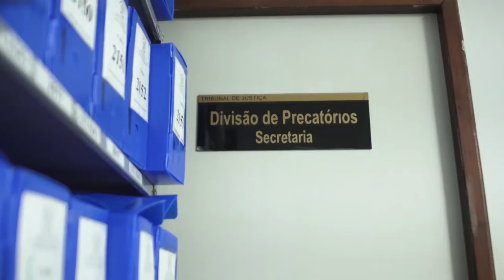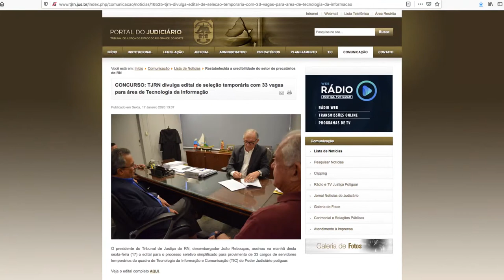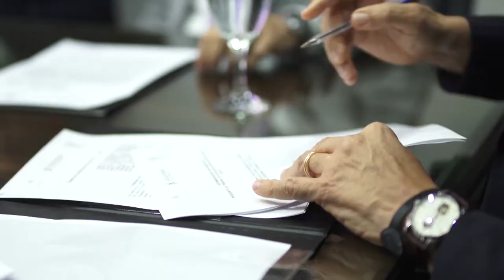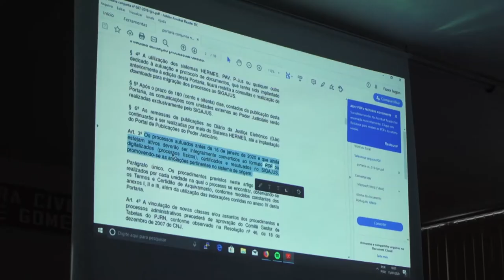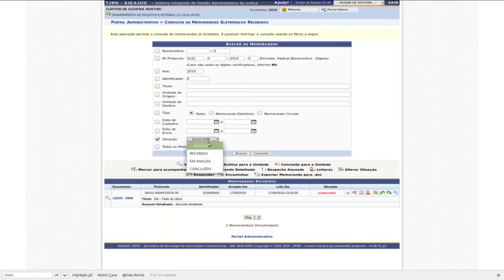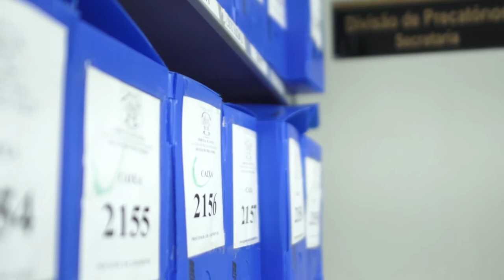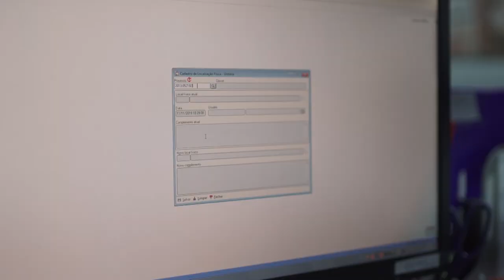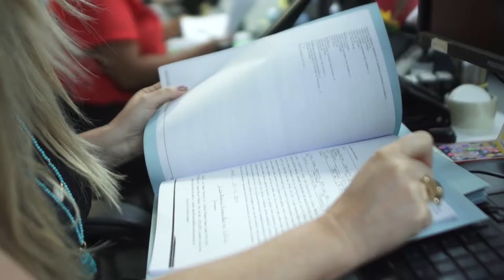Programa Justiça e Você nº 283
Nesta edição o Justiça e Você destaca uma entrevista com a juíza Valéria Lacerda, presidente do Comitê Estadual de Demandas da Saúde. Ela fala sobre as ações do judiciário potiguar para incrementar a atuação do CJUSC Saúde, o centro de conciliação que tem atribuição específica para resolução de conflitos na área de saúde. O programa também mostra o recorde conquistado pela Divisão de Precatórios do Tribunal de Justiça do Rio Grande do Norte em 2019, com o pagamento de R$ 119 milhões aos credores do Estado, municípios e autarquias num primeiro ano de gestão. Outro destaque é o processo seletivo simplificado para provimento de 33 cargos de servidores temporários do quadro de Tecnologia da Informação e Comunicação do Poder Judiciário potiguar. As inscrições do concurso para provimento de 33 vagas já estão abertas e podem ser feitas até o dia 4 de fevereiro.